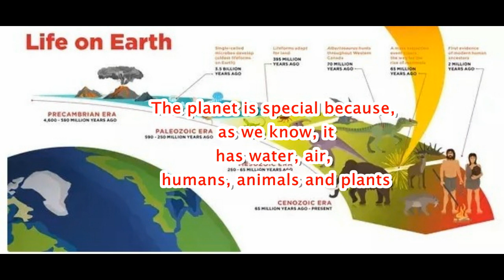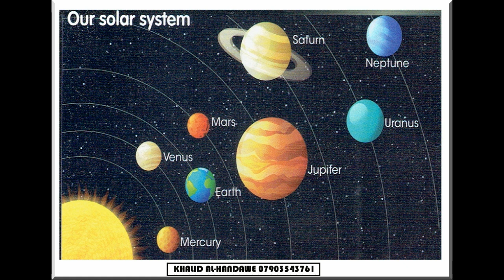(Our solar system )(Space)الفضاء ونظامنا الشمسي للصف السادس تراك 63